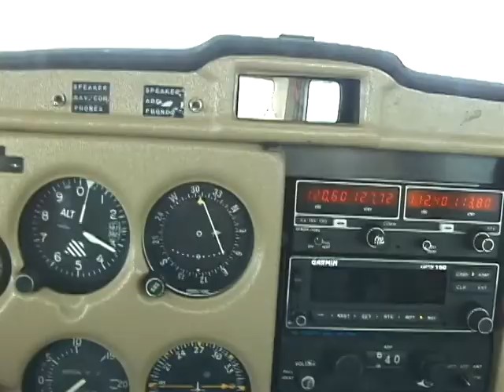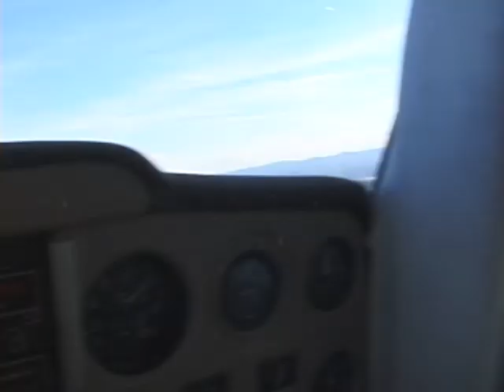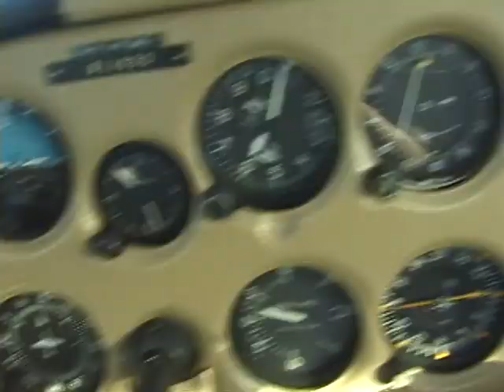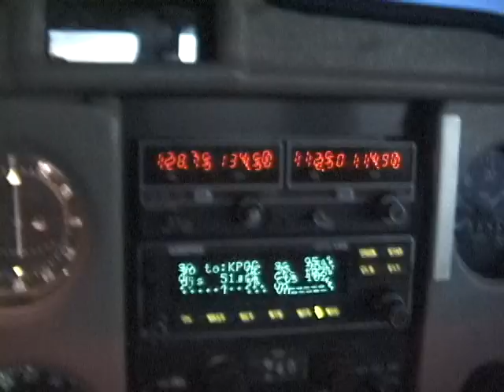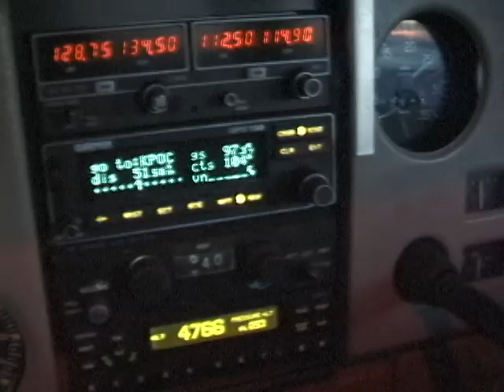Flight Along the Coast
Flew (solo again, sigh) to Oceano (L52).  I didn't expect to come back at night though...I was delayed.  But LA sure looks nice at night!
By the way, I finally got my intercom recording thing to work, but I didn't bother synchronizing it with the video, so it's more to have sound than not and doesn't make sense most of the time.